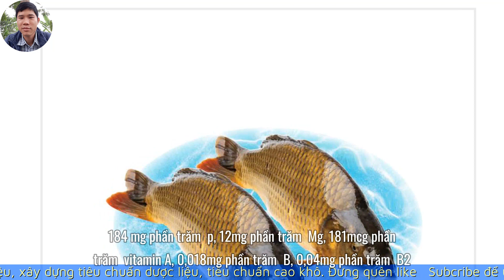Cá chép chữa bệnh gì | Nhận dạng cá chép | Dược sĩ Hưng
Cá chép chữa bệnh gì. Nhận dạng cá chép
Xem thêm thông tin | LH: 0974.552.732
Kênh  Dược sỹ Hưng
Kênh chia sẻ  kiến thức về dược liệu, nhận dạng và thu mua dược liệu, xây dựng tiêu chuẩn dược liệu, tiêu chuẩn cao khô.
- Chia sẻ kỹ thuật chiết xuất dược liệu, sản xuất nguyên liệu từ dược liệu
- Chia sẻ kỹ thuật nấu cao lỏng, cao mềm, cao khô
- Chia sẻ kiến thức về các thiết bị dùng trong ngành dược
- Chia sẻ kinh nghiệm sản xuất thực phẩm chức năng với các dạng bào chế viên nén, viên nang cứng, viên nang mềm, siro, thuốc nước, viên hoàn, cốm túi v.v...
- Tư vấn công thức, tư vấn bào chế, tư vấn sản phẩm, tư vấn lựa chọn thiết bị sản xuất

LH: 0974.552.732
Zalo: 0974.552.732